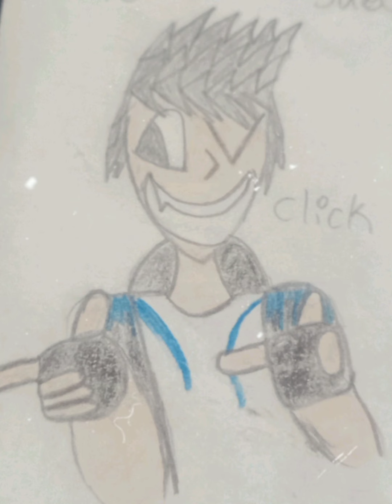junkboy ART en un video de los 1000 suscritores y muchas gracias a todos